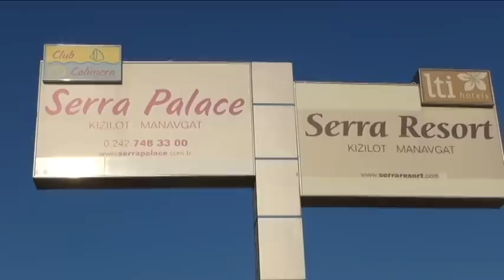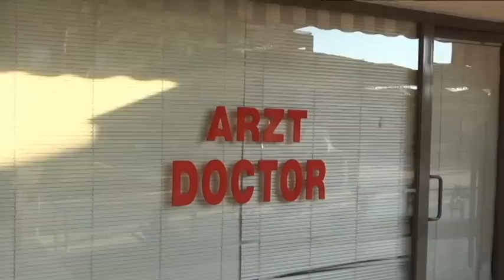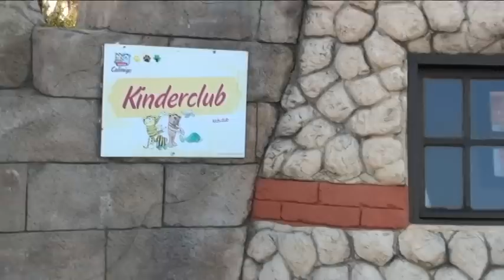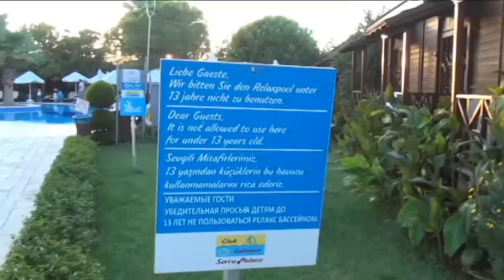Club Calimera Serra Palace Türkei / Manavgat-Kizilot aussen anlage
Einen fantastischen Urlaub im 5-Sterne-Club genießen. Spüren Sie den Club-Luxus, egal ob am breiten Strand, beim leckeren Essen oder in der herrlichen Gartenanlage mit Pool und Rutschen. Willkommen im Glück!